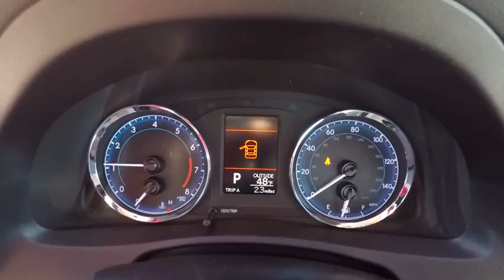2018 Toyota Corolla LE Schaumburg IL 180836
2018 Toyota Corolla LE

Schaumburg Toyota
875 W Golf Rd

50 STATE EMISSIONS|ALL WEATHER MATS